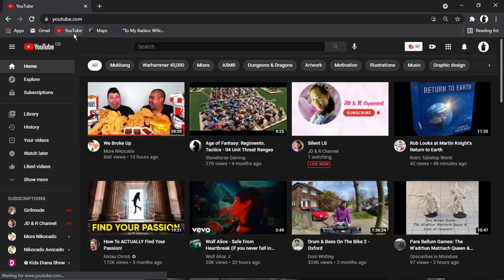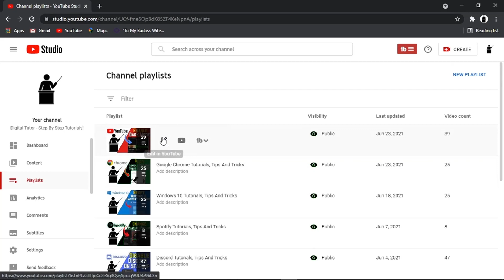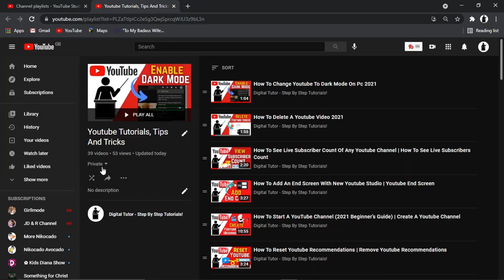How To Make All Your Playlists Private On Youtube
In this video I will show you how to make all your playlists private on youtube.

It is easy to learn how to make all your playlists private on youtube but can be tricky to find if you are new to youtube but in this tutorial you will learn step by step how to make a  private playlist on youtube.

how to create a private playlist on youtube is explained clearly in this video so just hit play and you will learn how to make youtube playlists private. After watching the video the whole way through you will know how to make your playlist private on youtube

A lot of people are looking for ways on how to make all your playlists private on youtube and this is an easy to follow video on how to make your youtube playlists private

So if you are looking for an easy to follow tutorial on how to make all your playlists private on youtube you have come to the right place.